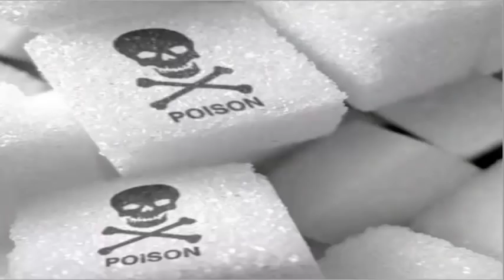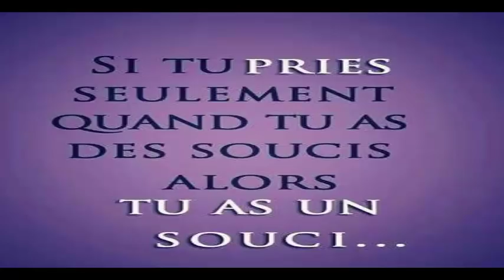Voici les Cinq poisons blancs que vous devriez arrêter d'utiliser immédiatement Santé&Divertissement